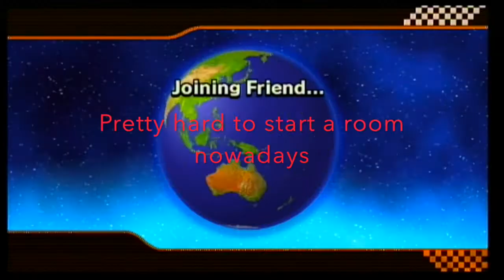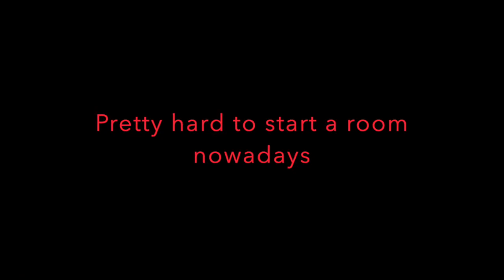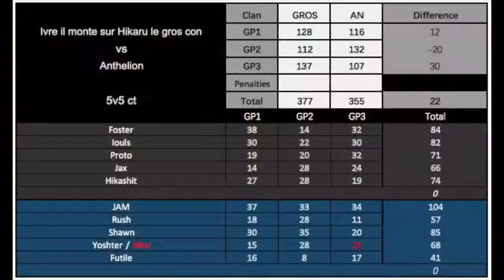[MKW] Every GROS War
ban french net